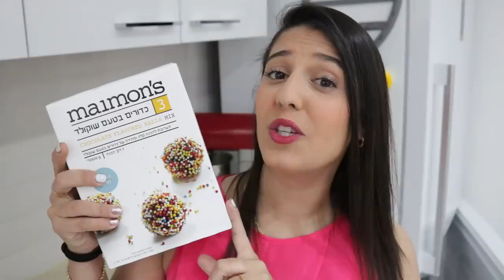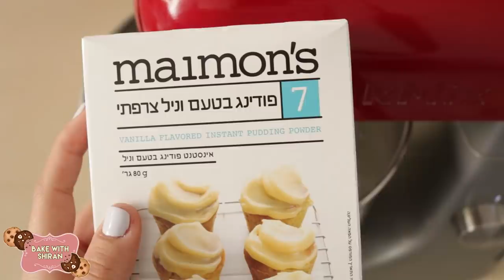קינוח מושחת בצנצנת - ספיישל יום האהבה! | מתכון מושלם ללא ג׳לטין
יום האהבה יש רק פעמיים בשנה,
ואין לי מספיק קינוחים קיטשיים פה ביוטיוב
אז קחו עוד אחד🤣❤️

לייק אם אהבתם את הסרטון ולא לשכוח להרשם לערוץ אם אתם עדיין לא רשומים😜

לצנצנת בקוטר 20 ס״מ
לכדורי שוקולד:
1 חבילת תערובת להכנת כדורים בטעם שוקולד של מימונס

לקרם וניל:
500 מל׳ שמנת מתוקה להקצפה
125 גרם גבינת מסקרפונה
חבילת אינסטנט פודינג בטעם וניל צרפתי של מימונס

לקרם שוקו:
500 מל׳ שמנת מתוקה להקצפה
125 גרם גבינת מסקרפונה
חבילת אינסטנט פודינג בטעם שוקולד של מימונס

לציפוי גנאש:
250 גרם שוקולד צ׳יפס אמיתי של מימונס
250 מל׳ שמנת מתוקה

לקישוט- תותים
ניתן להוסיף גבעות קצפת (לא חובה)
לקצפת:
250 מל׳ שמנת מתוקה להקצפה
2 כפות אינסטנט פודינג בטעם וניל צרפתי של מימונס

אופן ההכנה:
מכינים את כדורי השוקולד כפי שמופיע על האריזה.
מהדקים מחצית מהתערובת לתחתית הצנצנת.
נרדד את התערובת שנשארה על גבי נייר אפייה ונקרוץ לבבות בעזרת חותכן לב.
נוציא את השאריות ונכין מהם כדורים.

מכינים את הקרמים:
מקציפים כל קרם בנפרד - שמנת, מסקרפונה ופודינג עד קבלת קרם יציב ורך (לא יציב מידי)
מעבירים את קרם הוניל וקרם השוקו לשקיות זילוף  וגוזרים פתח רחב.

מכינים את הגנאש:
ממיסים יחד במיקרו שמנת ושוקולד (כדקה וחצי) ומערבבים עד לקבלת גנאש חלק ומבריק.

נעבור להרכבה:
״נדביק״ את הלבבות ותותים חתוכים על דפנות הצנצנת.
נזלף את קרם הוניל ומעליו נזלף את קרם השוקו.
ניישר עם פלטה מדורגת.
נוסיף מעל את הגנאש:) נניח במרכז א כדורי השוקולד.
ניתן לזלף מעל קצפת ולקשט בסוכריות לבבות/תותים/שוקוצ׳יפס או מה שאוהבים
שומרים במקרר עד 5 ימים או במקפיא עד שבועיים.
בתיאבון:)